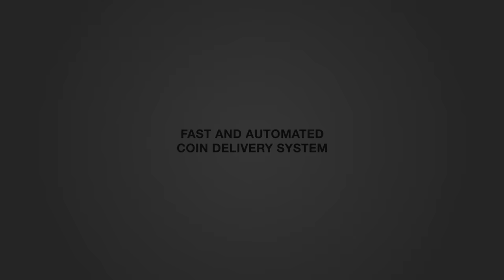FIFA: BESTER ITALIENISCHER STÜRMER!? - Deal with SIF BELOTTI!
✘ SOCIAL MEDIA!

✘ UNTERSTÜTZUNG!

Sportspiel, 2016